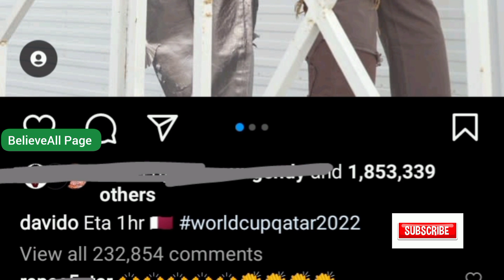Davido and Chioma photos breaks record in Nigeria after FIFA World Cup